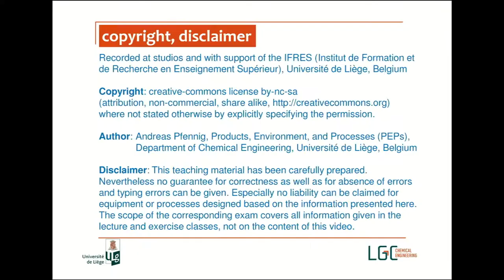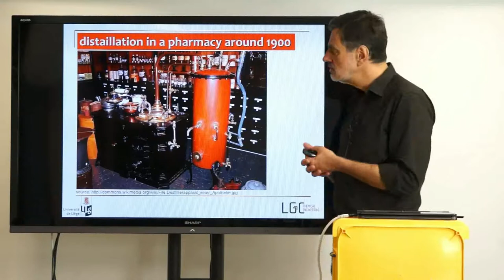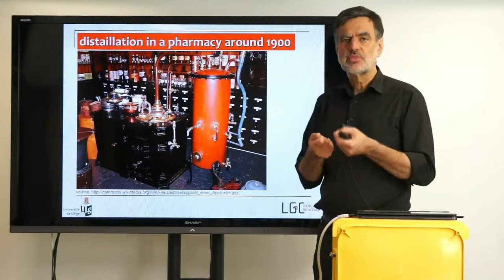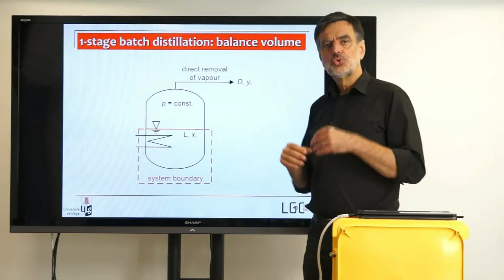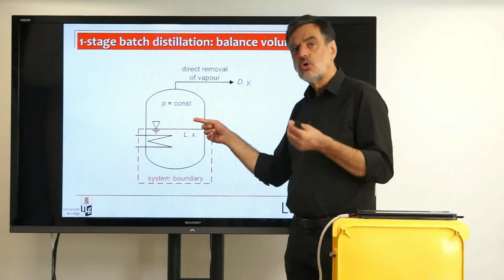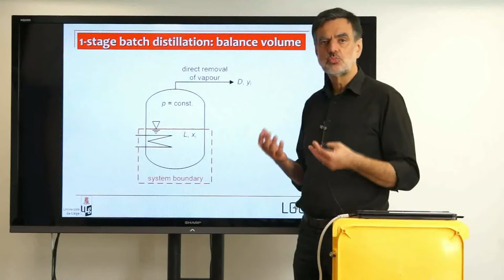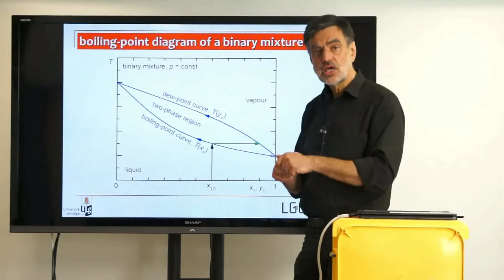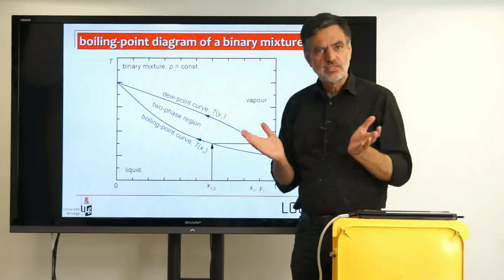006 TUO BR - distillation - single stage batch introduction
Thermal Unit Operations is part of a lecture given at the University of Liège in the Chemical-Engineering curriculum. for the entire lecture. This is a video synchrionized in Portuguese by Edson Cordeiro do Valle from the Federal University of Rio Grande do Sul, Chemical Engineering Department